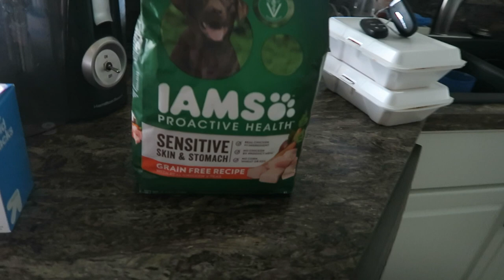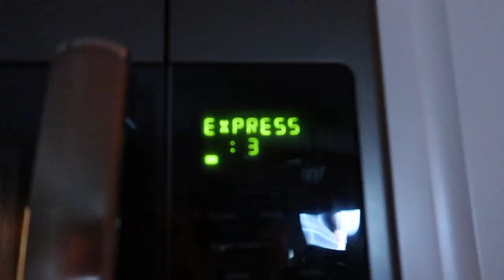WHAT DID HE JUST SAY????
MUSIC